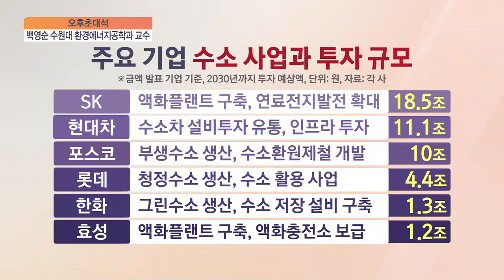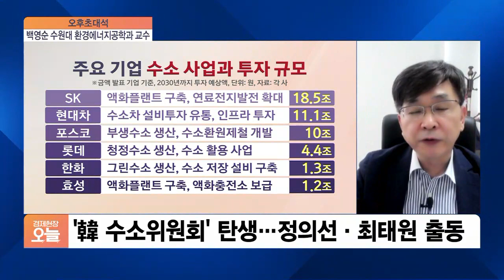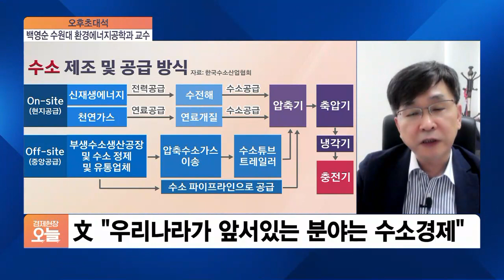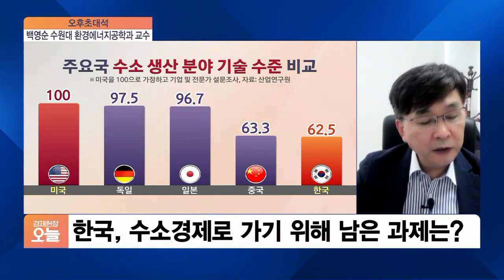[오후초대석] 韓에 불어온 ‘수소경제’ 바람…주목할 주요 기업은?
■ 경제현장 오늘 '오후초대석' - 백영순 한국수소 및 신에너지 학회장(수원대 환경에너지공학과 교수)

한국 경제에 수소 바람이 불고 있습니다. 현대자동차 sk 포스코 등이 주축이 되어서 수소 기업협의회를 구성했는데요. 미래 에너지와 산업체계를 획기적으로 바꿀 수소경제에 대한 기대가 그 어느 때보다 높습니다. 2040년을 목표로 삼은 수소경제의 대중화. 과연 가능한지 넘어야 할 산은 무엇인지 짚어보겠습니다. 백영순 수원대 환경에너지공학과 교수 연결되어있습니다.

00:00 오프닝·인사

00:50 ‘수소경제’란?

01:50 ‘수소경제’로 나아가야 하는 이유는?

03:35 일반인들의 불안감, ‘수소’ 과연 안전한 건지?

05:30 충전소 부족, 해결 방안은?

07:45 국가 차원 ‘수소경제’ 이행 진행 상황은?

09:30 ‘수소경제’ 활성화, 예상 비용은?

10:50 주요국 대비 한국 수소경제 수준은?